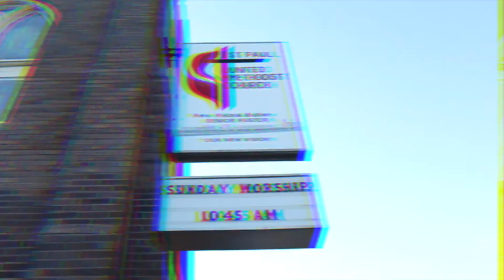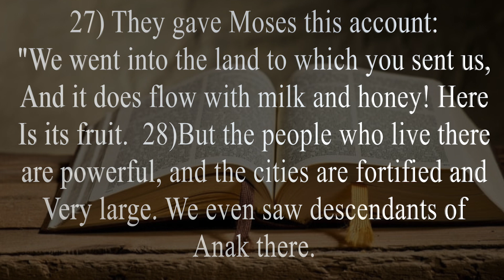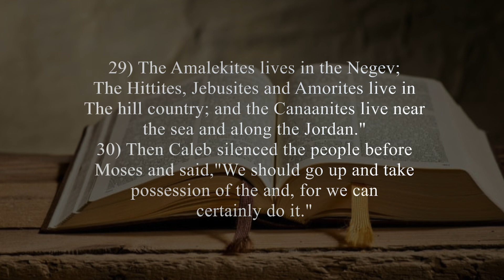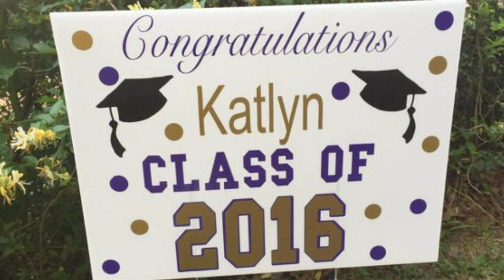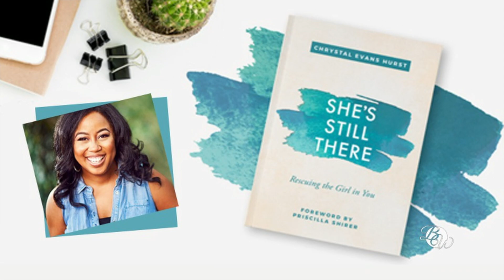"Who Told You That You Cant" | Sunday Sermon Series | St Paul United Methodist Church of Dallas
every Sunday @ 10:45 am to watch Pastor Butler's Sermon.

to help us continue spreading the Word. You can also help us by sharing our message.

We encourage you to post your suggestions in the comments section below. We are listening! If you have any prayer requests, submit your requests privately on our website, call our prayer request line, or leave your requests here so we all can pray together!